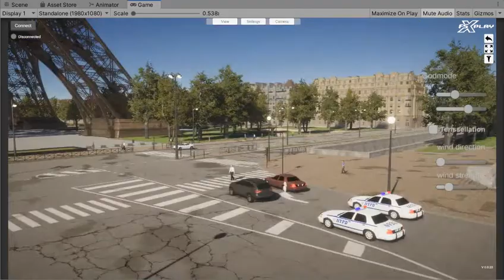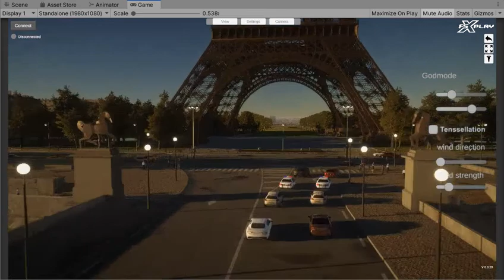DR Paris - Dev_test0023a